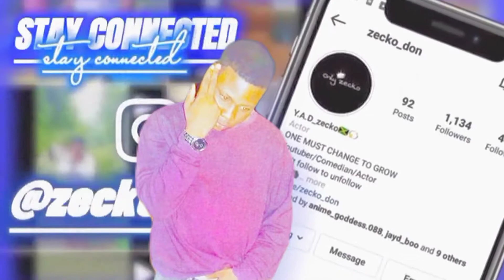20 At Home YouTube Video Ideas That Can BLOW You Up In 2021📈 /Jamaican edition 🇯🇲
Leave a subscription if the video was helpful
comment which videos you want me to make

100 LIKES AND I MAKE A PART 2